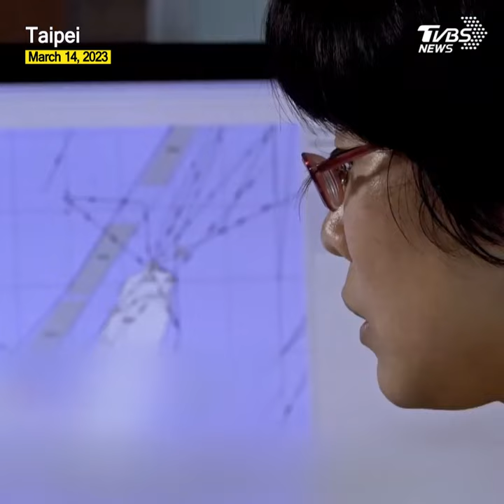Concerns arise over flight safety as unidentified aircraft enters Taiwan's ADIZ